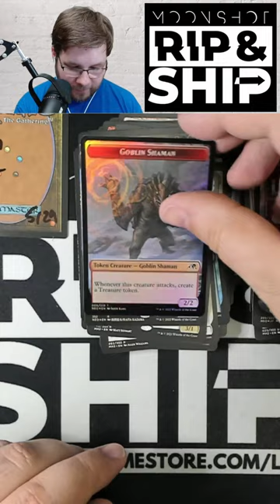Those Are FUN Pulls - Kamigawa Neon Dynasty Collector Booster Pack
In today's pack opening I crack a Magic: The Gathering Kamigawa Neon Dynasty collector booster pack.